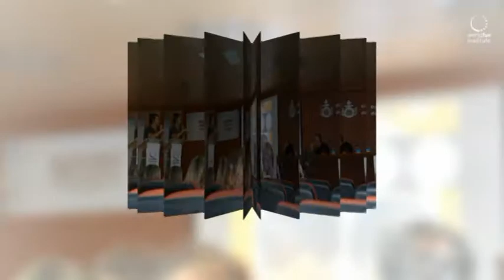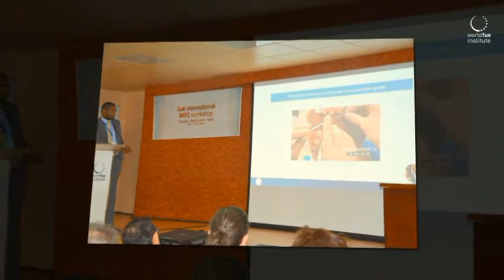WFIWorkshop2016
- 1st International World FUE institute Workshop